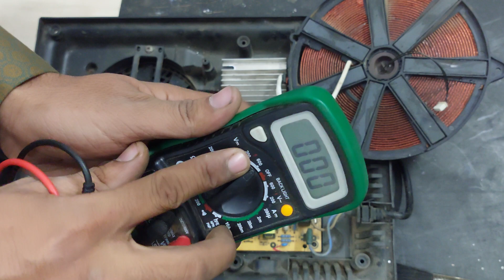Bajaj Majesty ICX 7 induction metal is not sensing ,,, How to solve | bajaj induction repair